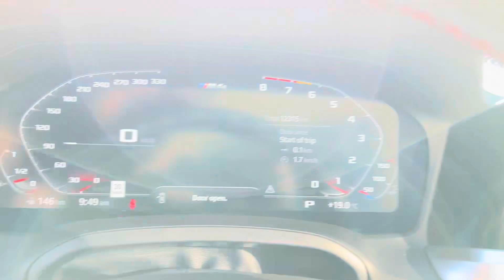Walk around 2022 BMW M4 Competition Cabriolet xDrive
SOLD

A walk around video of our 2022 BMW M4 Competition xDrive Cabriolet.
Finished in Aventurine Red Metallic over Silverstone and Black Leather.
Tasteful modifications by Tunerworks Calgary including Remus exhaust.

Stock KM47320